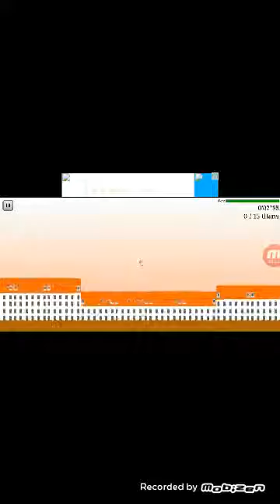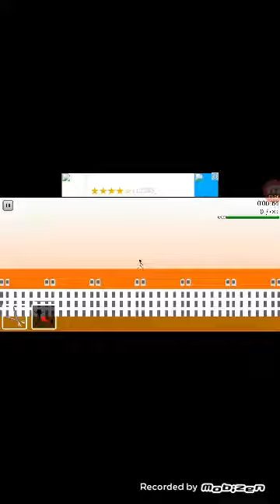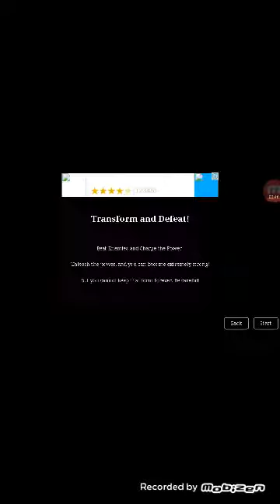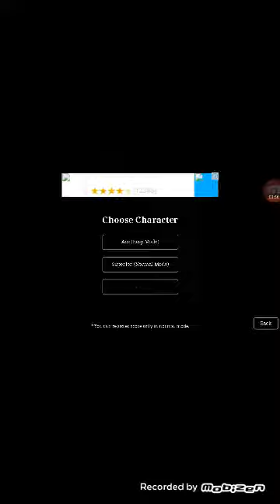Attack of Titan men